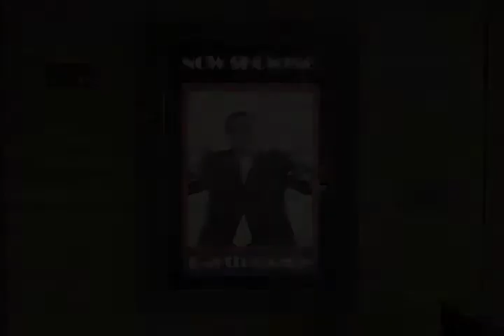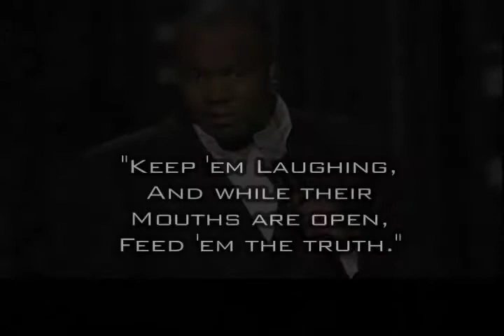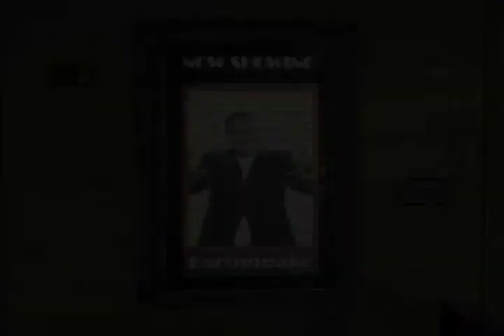Interview with EARTHQUAKE - Guerrilla Journalism